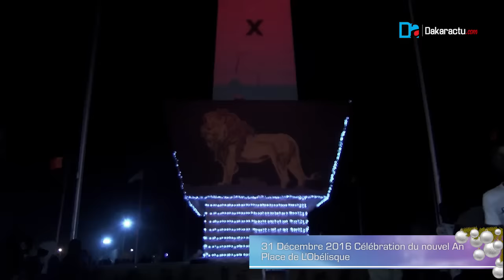Nouvel an 2017 Place de l'Obelisque 2